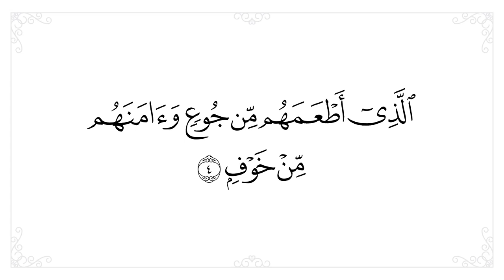سورة قريش مكررة 10 مرات للحفظ - افضل طريقة لحفظ القران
● سورة قريش